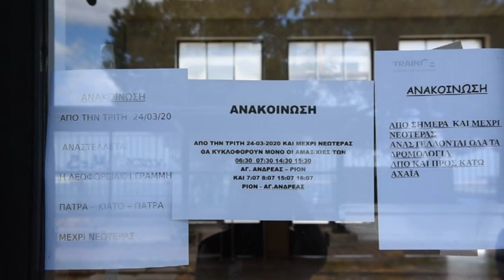Πάτρα: Απο σήμερα τέσσερα δρομολόγια για τον προαστιακό - μειωμένα δρομολόγια & το αστικό ΚΤΕΛ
24 03 20
Eιδήσεις SUPER B